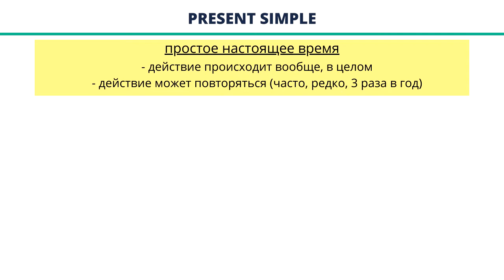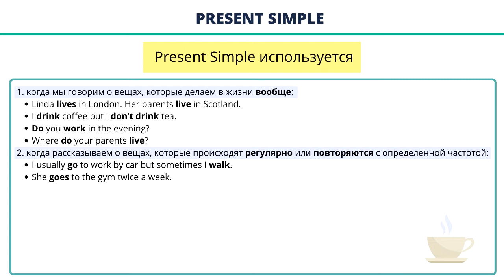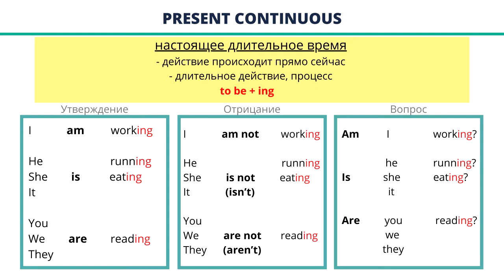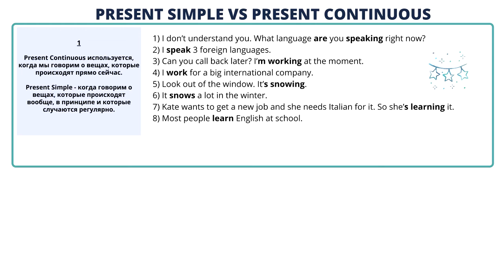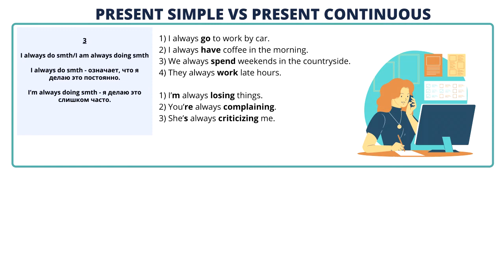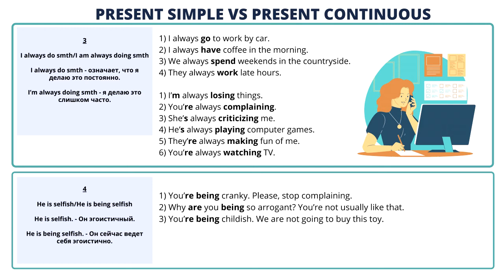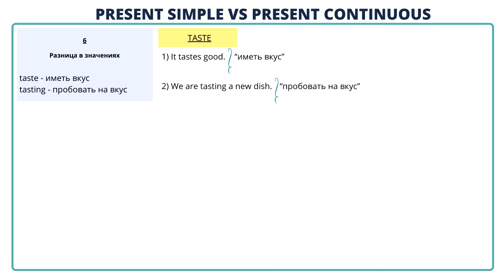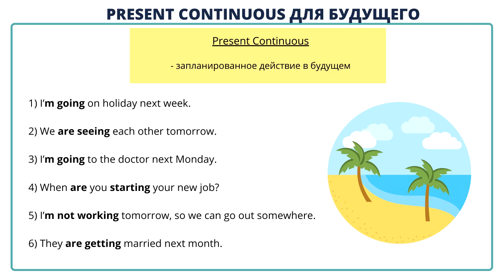Present Simple и Present Continuous. Разница. Времена в английском языке.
Привет, друзья! Сегодня мы начнем серию уроков по временам. Мы разберем все 12 времен по очереди, сравним их, а затем сделаем одно видео с обзором всех времен. Надеюсь, что после этих уроков вы окончательно разберетесь с этой темой.

Также напоминаю про шпаргалку по всем временам, которую я сделала специально, чтобы у вас всегда под рукой была подсказка. Она бесплатная, скачать ее можно по ссылке в описании.

Сегодня мы будем разбирать разницу между Present Simple и Present Continuous.

Present Simple - это простое настоящее время, которое мы используем, когда говорим о вещах, которые происходят не конкретно сейчас, а вообще, в целом. При этом они могут повторяться с какой-то регулярностью

- ПОЛЕЗНОСТИ -

1) Шпаргалка по временам;
2) Набор конспектов к Обзорным урокам по грамматике;
3) Онлайн Карточки для Неправильных Глаголов;